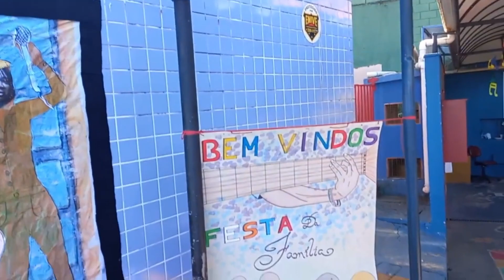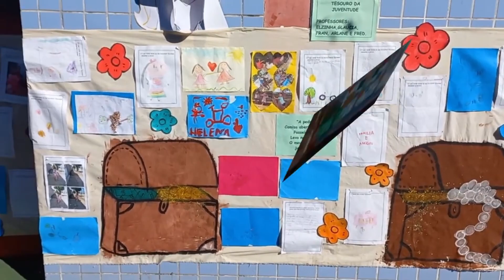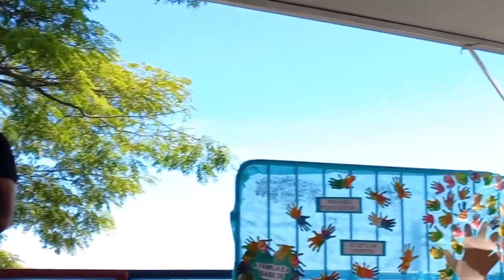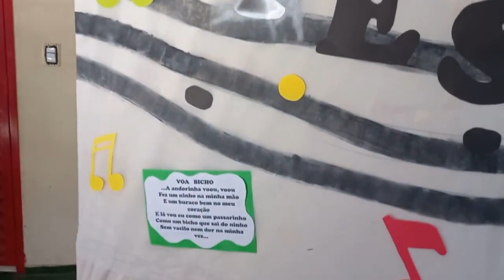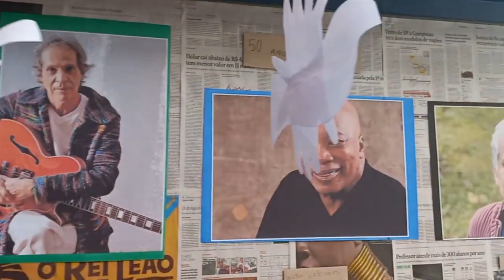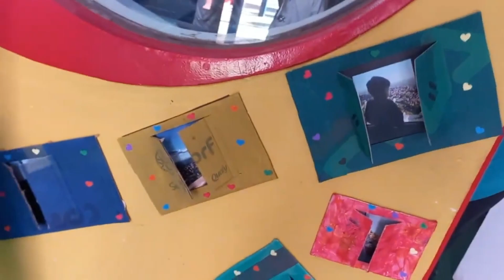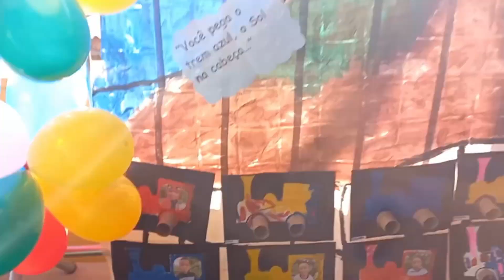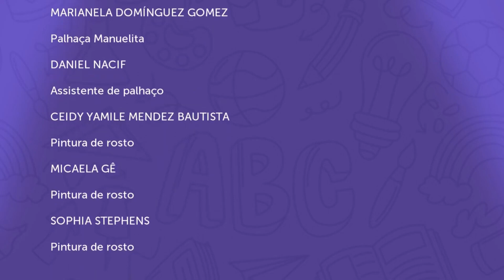PADRE TARCÍSIO fecha com chave de ouro! CLUBINHO DA ESQUINA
Fechando com chave de ouro esse projeto, o Clubinho da Esquina visitou a Padre Tarcísio. Mais uma EMEI sensacional que presenteou a todos com muita música, alegria e festividades! Que lindos!

Agende uma visita você também!

-Nesse vídeo-
Bianca Luar
Arthur Araújo
Palhaça Manuelita

Projeto Mostra Cultural Clubinho da Esquina nas EMEIS - Primeira Infância da Prefeitura de Belo Horizonte

Coordenação Geral e Produção Cultural - Virginia Camara
Elaboração / Empreendedor do Projeto e Apoio Administrativo - Simone Senra
Fotografia - Livia Bastos 📽📷 @liviabastosfotografias

*Equipe completa nos créditos

Co-realização: Espaço Estação das Artes, Bar do Museu Clube da Esquina, Sirius Cultura

Apoio: Secretaria Municipal de Educação -Appia: Um Olhar para a Infância.

Realização: Projeto Realizado pela Sociedade Civil com Recursos destinados da Política de Fomento à Cultura Municipal

Incentivo: LMIC - Lei Municipal de Incentivo à Cultura- Prefeitura de Belo Horizonte.

🌄 Bar do Museu Clube da Esquina, a meineiridade se encontra aqui!